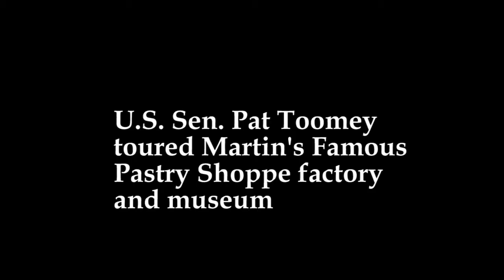Sen. Pat Toomey tours Martin's Famous Pastry Shoppe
U.S. Sen. Pat Toomey, R-Pa., tours Martin's Famous Pastry Shoppe in Chambersburg